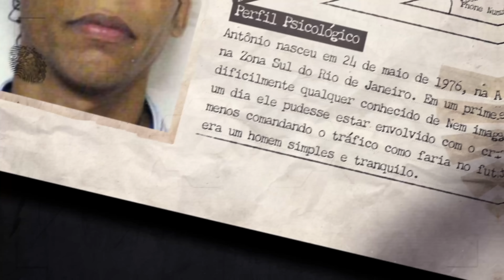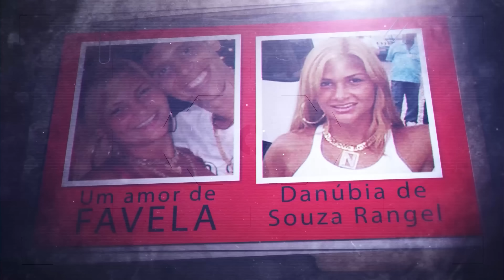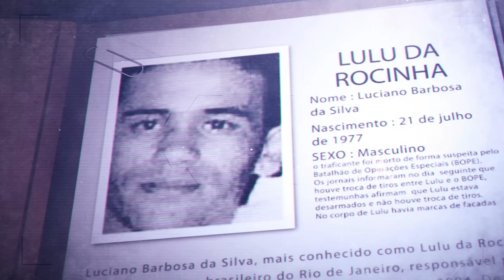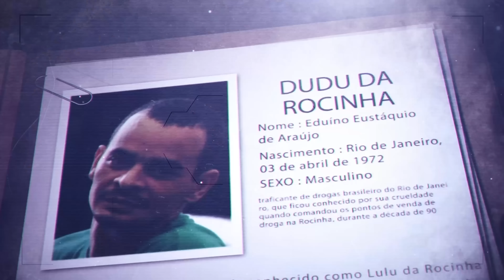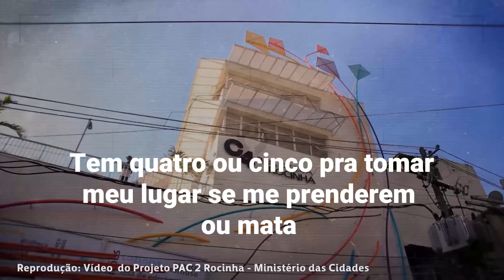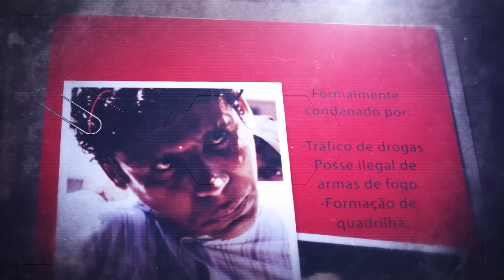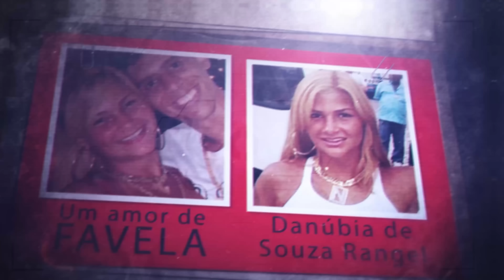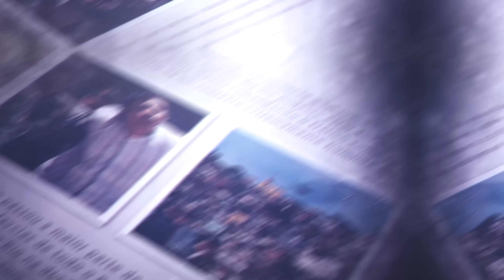Nem da rocinha vai ser solto?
No vídeo de hoje você vai conhecer mais sobre Antônio Francisco Bonfim Lopes, que você não deve reconhecer por esse nome, mas sim por Nem da Rocinha, um homem que já foi considerado um dos criminosos mais perigosos e procurados de todo o país. Então não saia daí, você vai conhecer uma história que foge do convencional quando tratamos de crimes no Brasil.